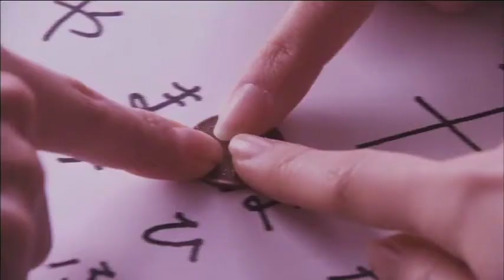JU-ON: THE GRUDGE - WHITE GHOST & BLACK GHOST de Ryūta Miyake & Mari Asato (bande-annonce VOSTA)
- JU-ON: THE GRUDGE - WHITE GHOST & BLACK GHOST de Ryūta Miyake & Mari Asato (bande-annonce VOSTA) - Inédit (2009)